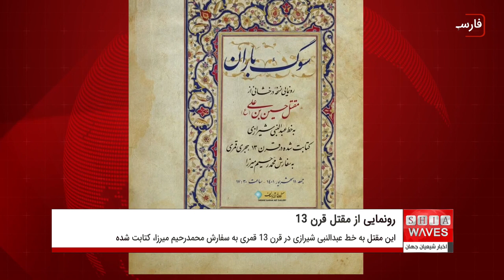رونمایی از مقتل امام حسین علیه السلام متعلق به قرن سیزدهم در ایران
در برنامه‌ای با عنوان «سوگ باران» از یک نسخه خطی مقتل امام حسین علیه السلام رونمایی می‌شود.
این برنامه روز جمعه ۱۱ شهریور ۱۴۰۱ در تهران پایتخت ایران برگزار خواهد شد.
این مقتل به خط "عبدالنبی شیرازی" در قرن 13 قمری به سفارش محمدرحیم میرزا، کتابت شده است.
کتابت و تذهیب قرآن، ادعیه، دیوان شاعران کهن و نسخه‌های تاریخی روزگار گذشته در هنر کتاب‌آرایی مورد توجه است و یکی از عوامل مهم در پاسداشت و صیانت فرهنگ و هنر و تاریخ قلمداد می‌شود.
مالکیت این مقتل که به خط نستعلیق کتابت شده به مجموعه ى خصوصی تعلق دارد.